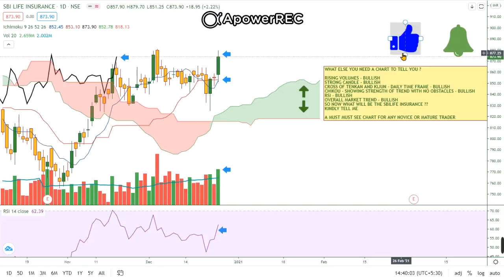Ichimoku Chart of SBI Life Insurance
Understanding the concepts of Ichimoku on daily time frame with RSI and volumes. ENJOY!
DO SHARE YOUR COMMENTS AND QUESTIONS